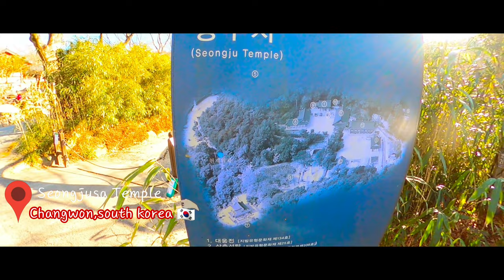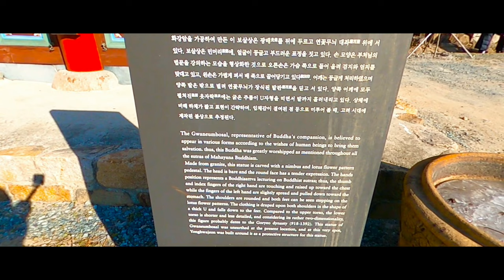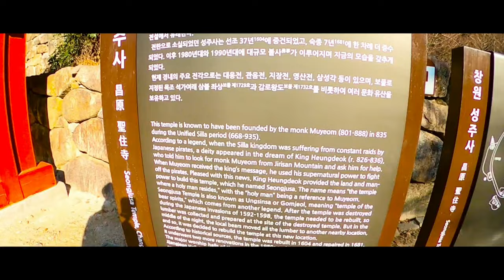창원 성주사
It is the horse temple of Beomeosa Temple, the headquarters of the 14th parish of the Korean Buddhist Jogye Order.  It was founded in 835 (10th of King Heungdeok) by the national temple Mu Yeom.  At that time, the king was always worried about the damage of Waegyu in the coastal area.  It is said that this temple was founded by giving it an arc.  After being burned down during the Imjin War, it was rebuilt by the ambassador Jinkyung in 1604 (Seonjo 37).

 At this time, it is said that it was called Ungshinsa (熊神寺) due to the legend that the bear helped the Buddhist temple and carried the construction materials.  It is said that during the historical period, Jinkyung arrived here to see the mountains and the temple site, and after contemplating a mid-changing song, he began construction, built a temple, and found stone pagodas and stone lanterns.  After another heavy water treatment in 1681 (7th year of King Sukjong), Deungam (藤巖) in Beomeosa Temple in Dongnae moved to this temple in 1817 (17th year of King Sukjong), fulfilling the great business of jungheung.